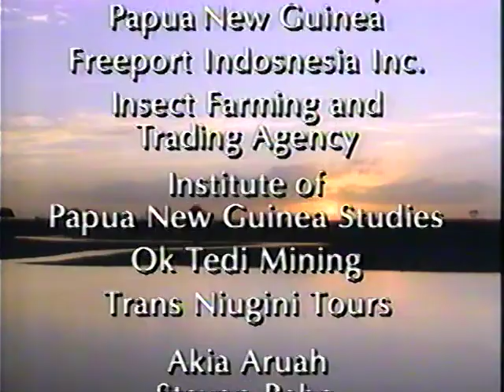New Guinea: Land of the Unexpected (PT2) Other Worlds (1993)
Exploring "New Guinea: Land of the Unexpected," a large island north of Australia in the East Indies. Included: readings from the journals of early settlers. Also: the bird of paradise, bats, wallabies.